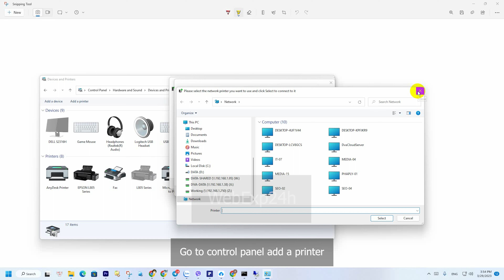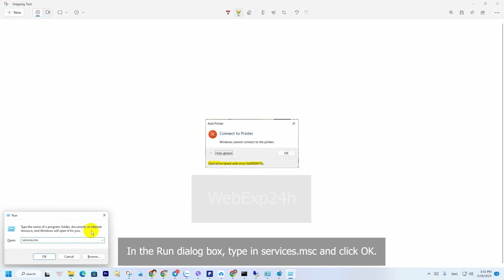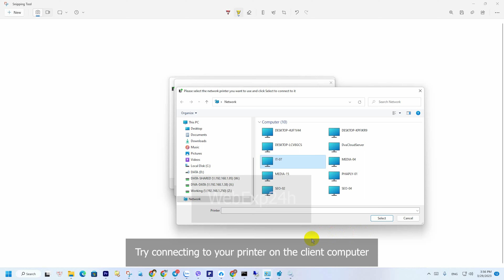How to Fix Error 0x00000xx Windows cannot connect to the printer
The entire error message text reads as follows:
" Windows cannot connect to the printer.
Operation failed with error 0x0000011b."
What is Error 0x0000011b?
Error 0x0000011b usually occurs when trying to print something using a network-shared printer.
According to user reports, error 0x0000011b started occurring on Windows 10 after installing security updates KB5005568, KB5005566, and KB5005565, which are aimed at protecting from Windows Print Spooler Spoofing. Several users have reported getting this error after installing KB890830.